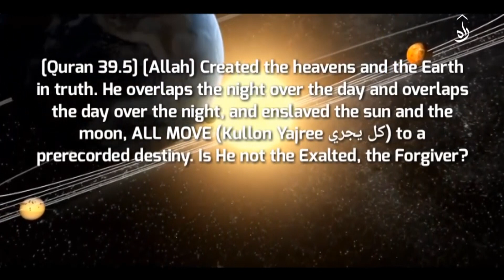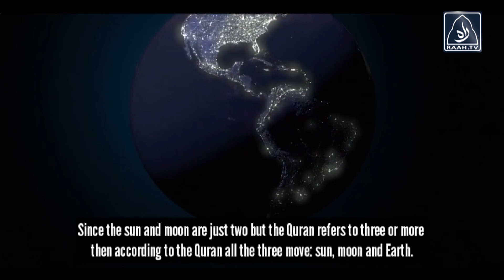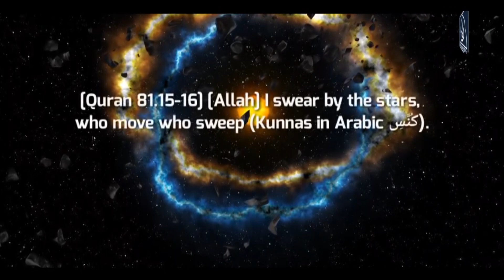Recent Discovery About our Solar System | Raah TV | Earth | Sun | Milky Way | Science | Astronomy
قرآن میں ہمارے نظام شمسی کے متعلق کونسی معلومات 1400 سال پہلے دے دی گئیں جن کے بارے میں سائنس ہمیں آج بتاتی ہے؟